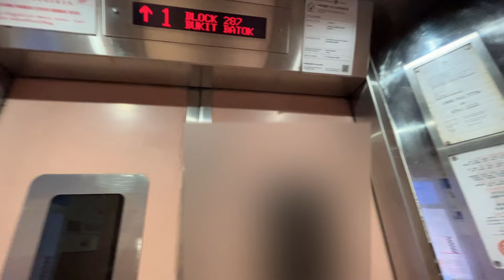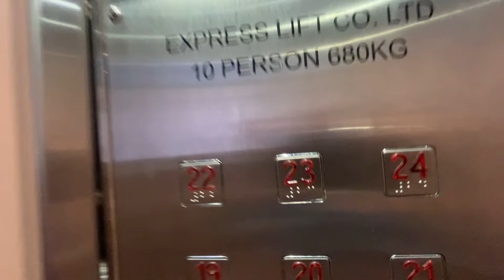Gone [Bukit Batok] Blk 287 Lift A - Express Lift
Replaced by EM.

Location: 287 Bukit Batok East Ave 3, Singapore 650287
Planning area: Bukit Batok (Bukit Batok East)
Estate name: -

Technical Specifications
Floors served: 1-24
Manufacturer: Express Lift Co. Ltd
Capacity: 680kg - 10 persons
Year installed: 1995
Year modernised: 2015 (Otis)